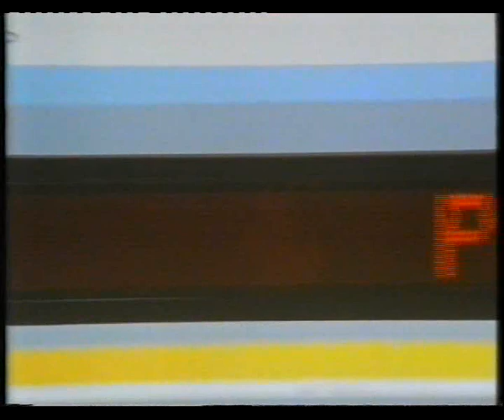the bicycle part 4 the business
cycle builders